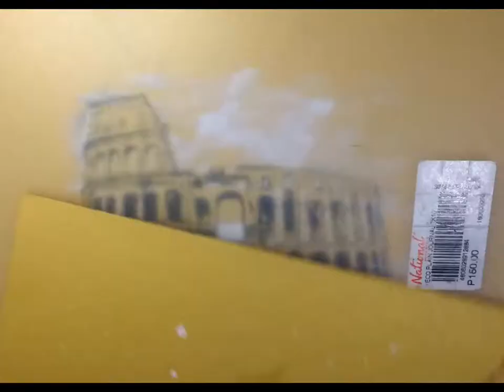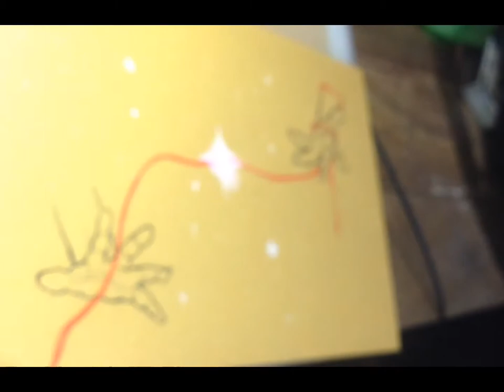Simple hand drawing using .3 .5 tech pen and red g-tec